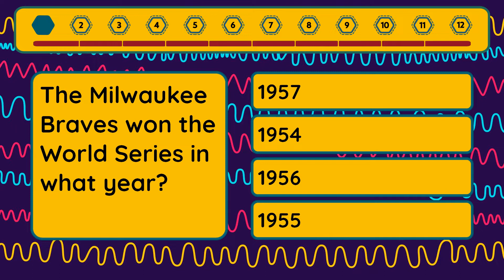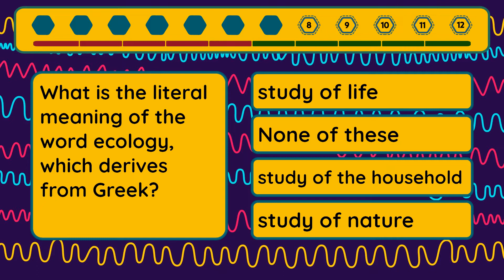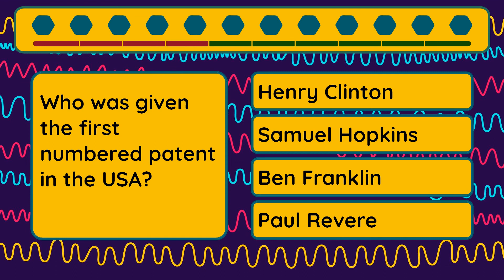Extreme Quiz - Episode #94